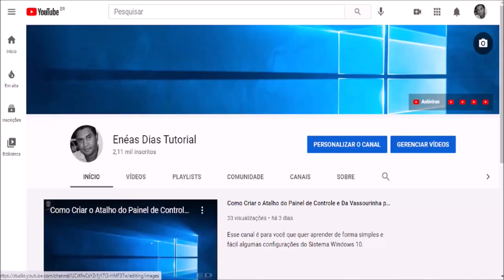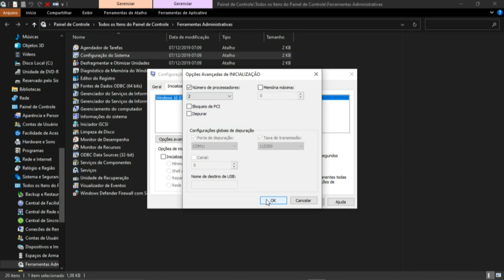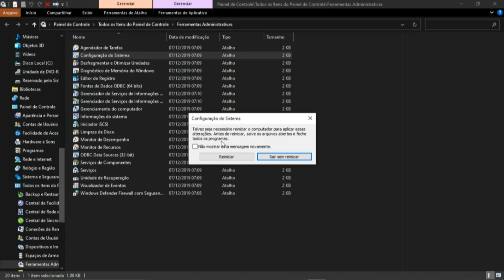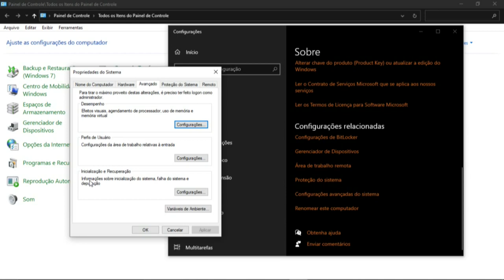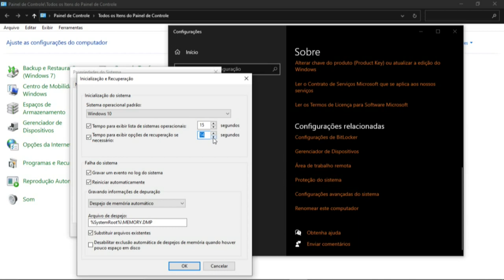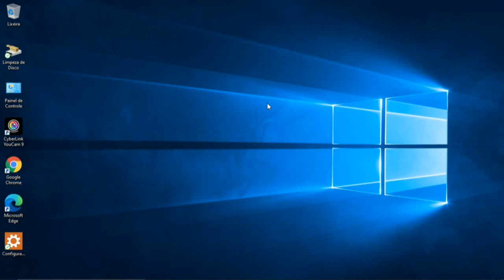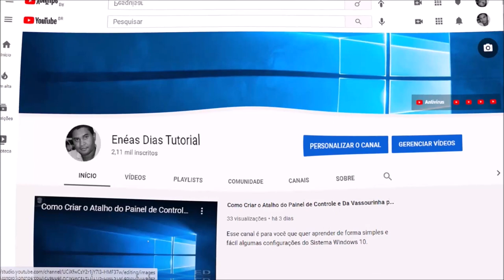Como Iniciar o Windows mais Rápido